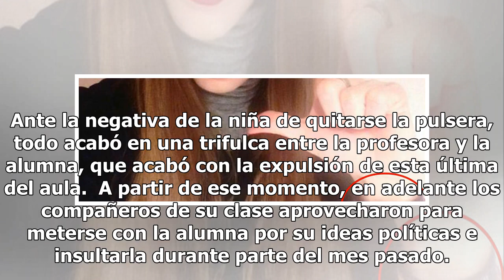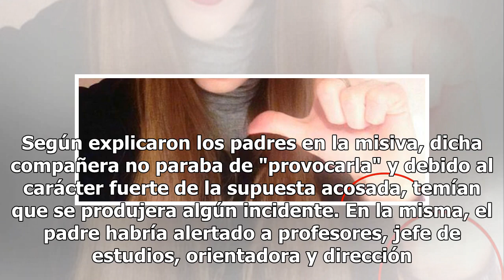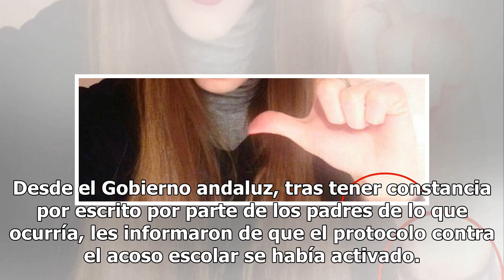Una alumna de Málaga, expulsada de clase por llevar una pulsera de VOX: "Me llamaban nazi de mierda"